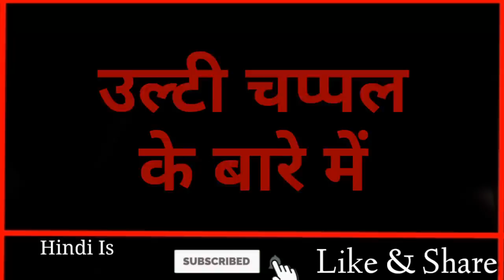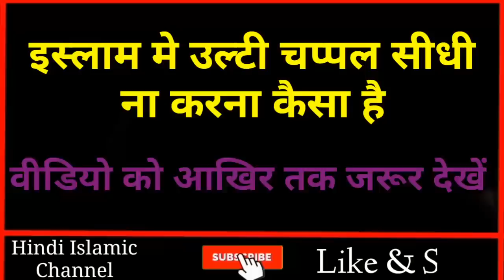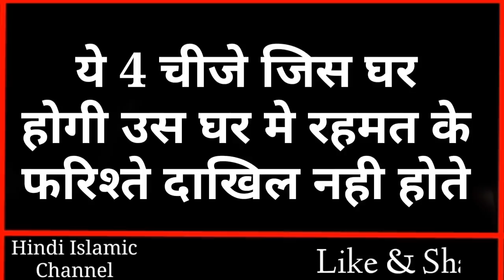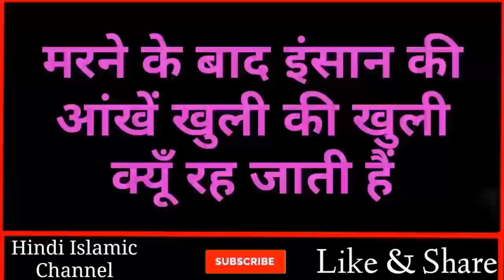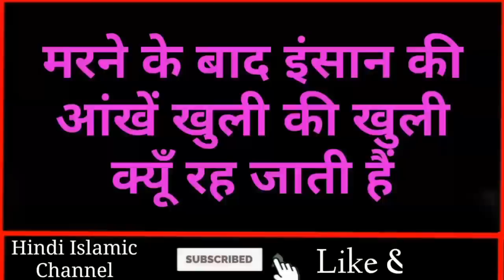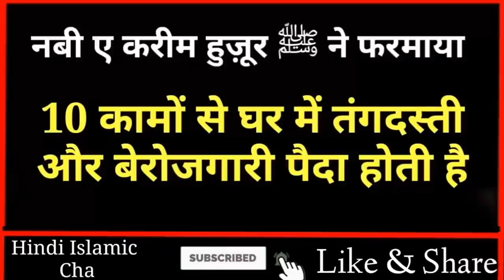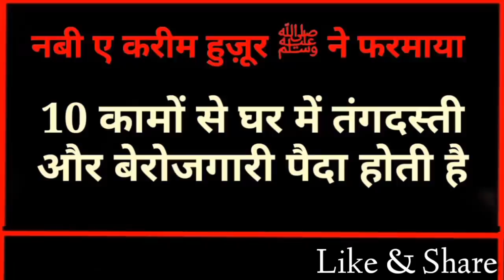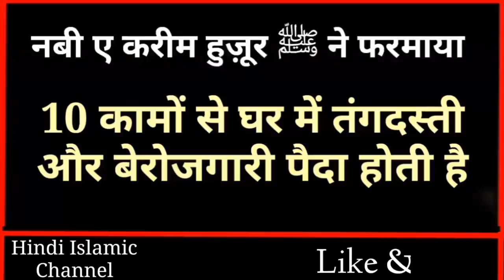इस्लाम मे उल्टी चप्पल सीधी ना करना कैसा है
Dosto ajki video me hum apko btayenge islaam me Ulti chappal sidhi Na krna kesa hai yani apne suna hoga ki ulti chappal jaha bhi Dekho sidhi krdo to aysa Kyu hota hai Usse kya preshani Aati hai Yhi hum apko btayenge Aur sath hi sath ham apko Ye bhi btayege ki jiski ghar ME 4 chezein hoti hain Uske ghar me kbhi rehmat ke farishte dakhil nhi hote